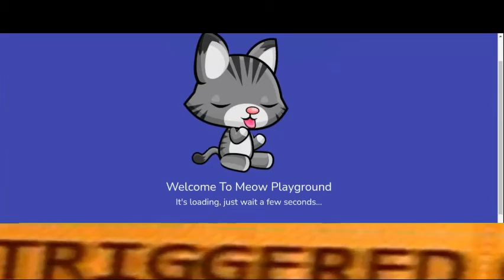Meow Playground On Crack😂👌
Read ME!

Turn Down The Volume!!!
hi guys today i made this meow playground edit and i hope you liked it and if you did pls click like and subscribe! and also sometimes meow playground just randomly lags for me xD💙